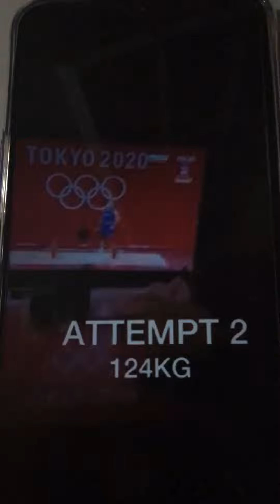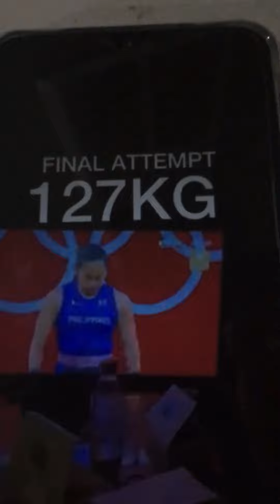HIDILYN DIAZ FINAL PERFORMANCE (ALL 3 ATTEMPTS) | TOKYO OLYMPICS 2021 GOLD MEDAL | bisdak ofw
HIDILYN DIAZ BAGS FIRST GOLD MEDAL FOR THE PHILIPPINES IN ALMOST CENTURY YEARS…CONGRATULATIONS 🥇🏅🥇